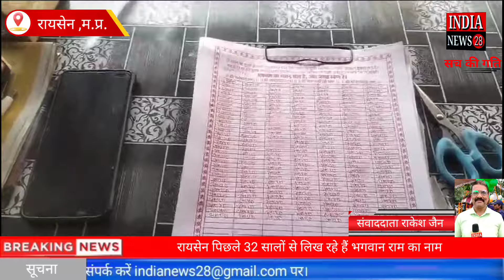रायसेन पिछले 32 सालों से लिख रहे हैं भगवान राम का नाम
Official